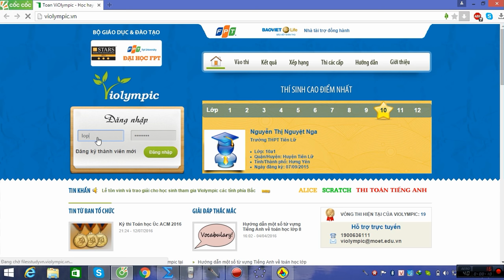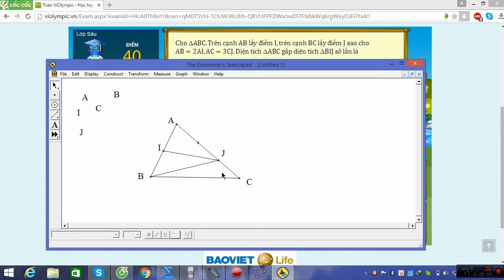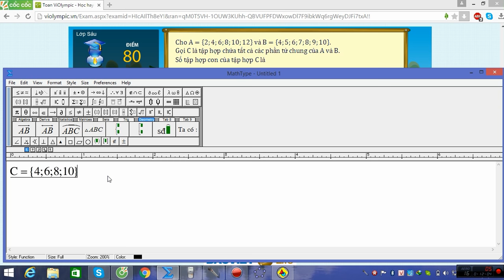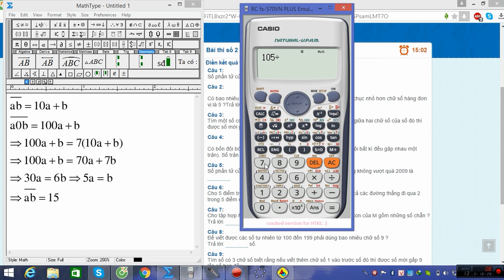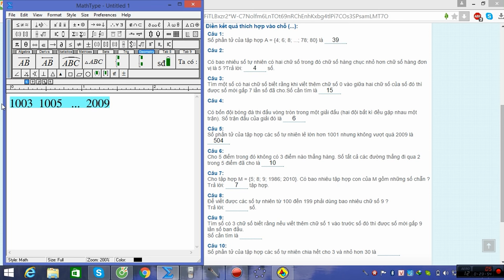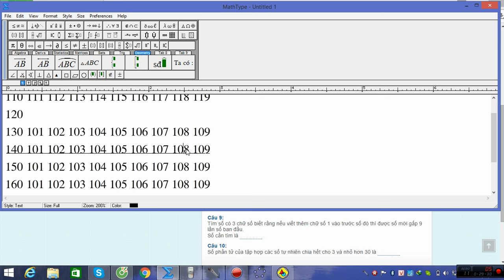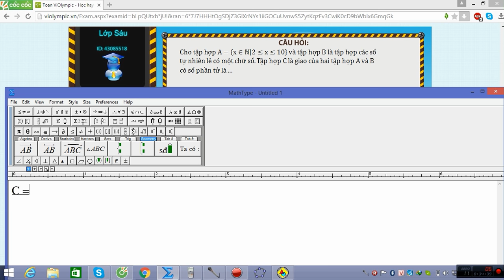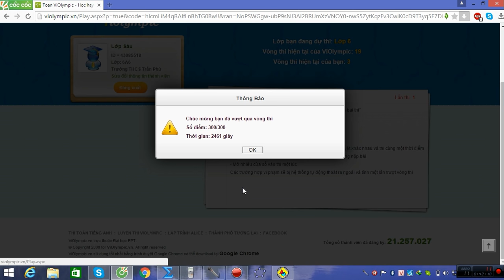VIOLYMPIC LỚP 6 VÒNG 2 NĂM HỌC 2015-2016